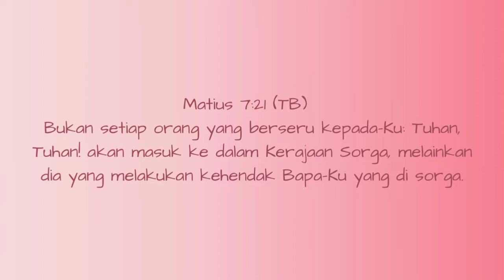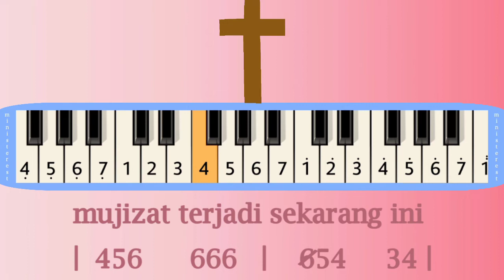KURASAKAN KASIHMU TUHAN: PIANIKA ❲MELODICA❳ TUTORIAL | LAGU ROHANI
Bukan setiap orang yang berseru kepada-Ku: Tuhan, Tuhan! akan masuk ke dalam Kerajaan Sorga, melainkan dia yang melakukan kehendak Bapa-Ku yang di sorga.

NOT PIANIKA DAN LIRIK LAGU KURASAKAN KASIHMU TUHAN

kurasakan kasihMu Tuhan

kurasakan kuasaMu Tuhan

kurasakan kasih kuasa Roh Kudus

kurasakan kehadiranMu

|  6/6/66   |     54654      |

curahkanlah kuasaMu Tuhan

mujizat terjadi di tempat ini

curahkanlah kuasaMu Tuhan

mujizat terjadi sekarang ini

makasih yaaa 😃